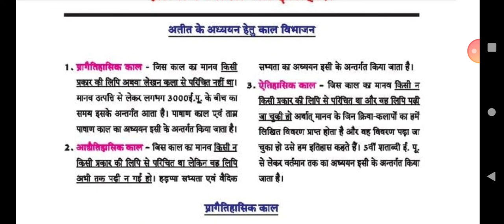Part of History .||PreHistory ,Proto History, History.||By sonia choudhary.Ugcnet/jrf history.